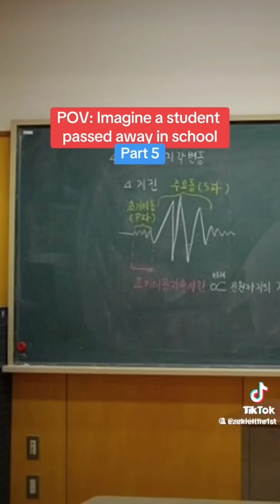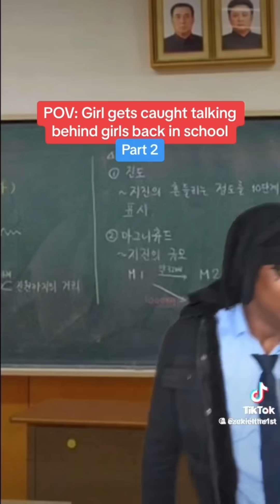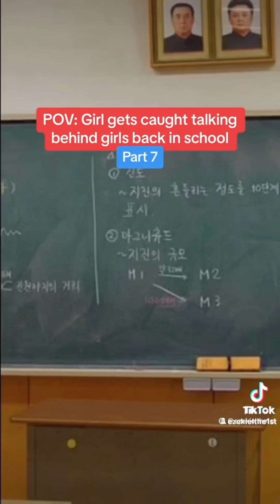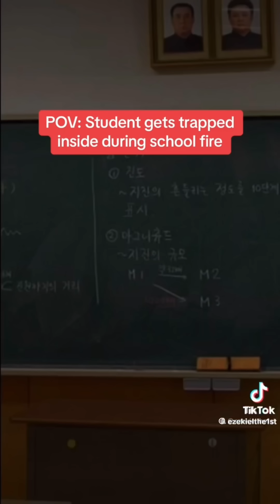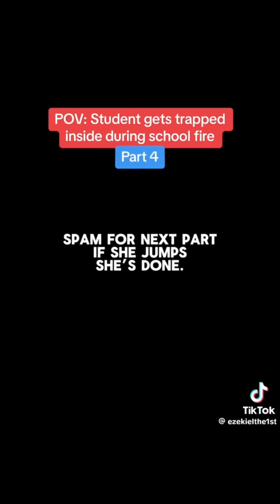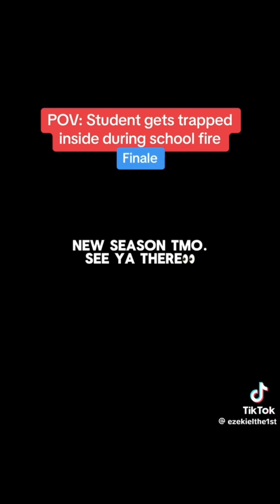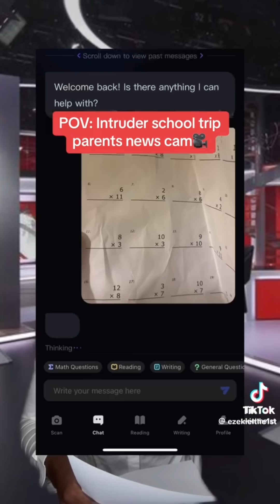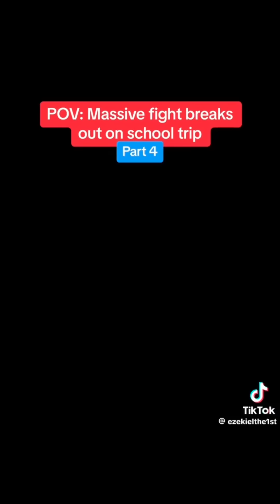Ezekielthe1st video collection